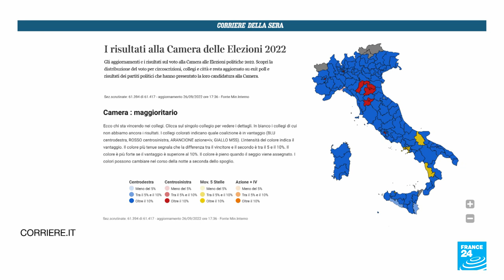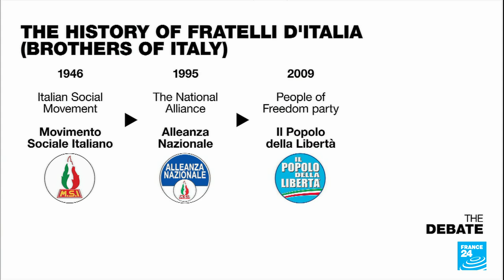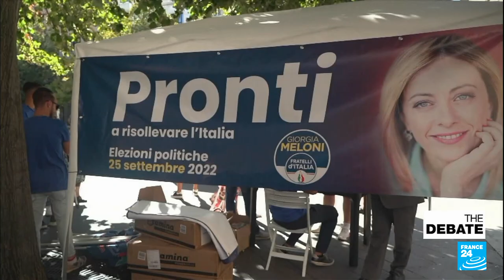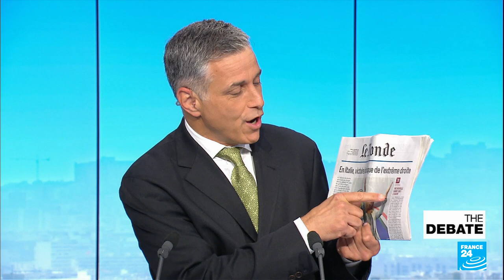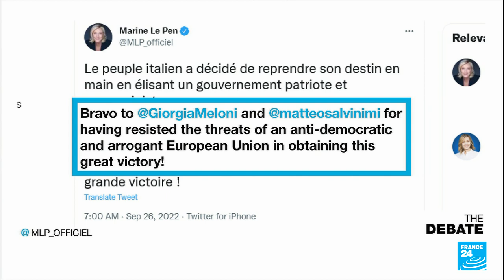Meloni's Italy: How far to the right will Rome go? • FRANCE 24 English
How far to the right will Italy go? The new face of European politics is called Georgia Meloni. Her fascist-rooted Brothers of Italy party has swept to power, overshadowing her hard-right coalition partners Matteo Salvini and Silvio Berlusconi and routing the centre-left, which finished under 20 percent. Why did voters go for a Meloni whose allies include illiberal parties in power in Hungary and Poland, along with Spain's far-right Vox?